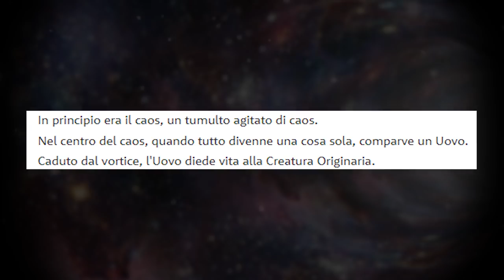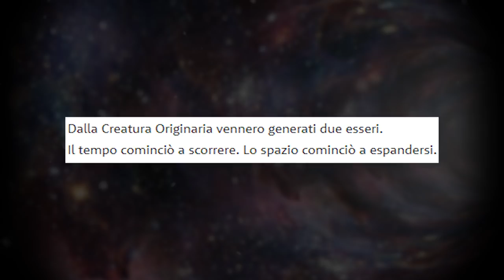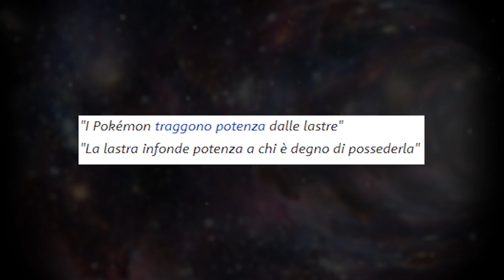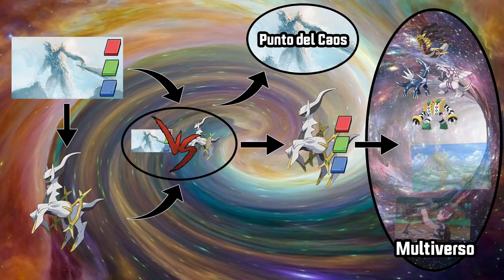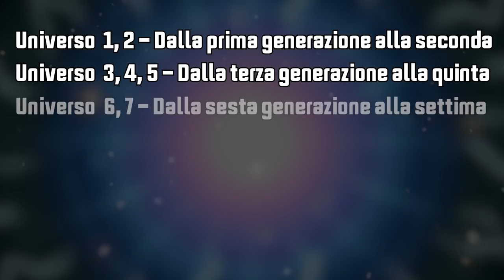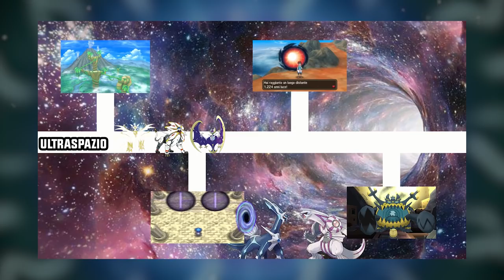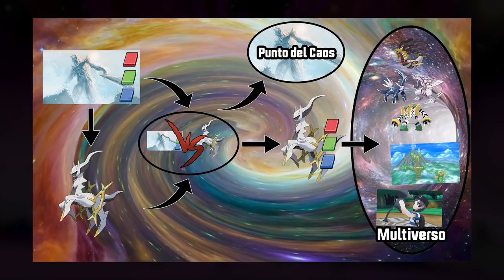TEORIA POKÉMON SPADA e POKÉMON SCUDO: Oltre il Multiverso di Arceus - Teoria Pokémon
È il momento di sganciare la Teoria su Pokémon Spada e Pokémon Scudo: oggi andremo oltre il Multiverso ed oltre Arceus, per scorpire le vera natura di Eternatus.

Vi lascio le fonti della teoria qui sotto:

Per quanto riguarda la mitologia norrena, ho usato come fonte il seguente libro, vi lascio il link dal quale l'ho acquistato :

Per i miti di Sinnoh, le incisioni delle Rovine degli Abissi e simili ho utilizzato la pagina di Pokémon Central che li racchiude:

Riguardo alla spiegazione del Multiverso mi sono attenuto in linea generale a quella fornita da Pokémon Millennium, che vi ho riportato (con delle piccole aggiunte) in maniera più sbrigativa, non essendo l'argomento cardine del video. In futuro potrei trattare l'argomento più nello specifico, intanto vi lascio il loro video:

Inoltre, a scopo di approfondimento, vi lascio altri loro video riguardo ai giganti, così da approfondire la questione:

Infine vi lascio il mio primo video teoria che ho citato nel video, e sul quale comunque, in alcuni aspetti, mi sono appoggiato:

Per il resto ovviamente i vari trailer di Pokémon Spada e Scudo, il leak del 23 Maggio e conoscenze pregresse, sia in ambito Pokémon che non. Potete comunque verificare tutto facendo ricerche su Pokémon Central. Vi devo davvero linkare i trailer? Li trovate sui canali Nintendo, dai :p

Ci tengo inoltre a ringraziare Uriel (che poi è la mia ragazza) per avermi consigliato Skyrim come fonte da cui reperire musiche epiche e Pixel40 per aver disegnato Eternatus.

Ho finito.

Passate dai social che trovate qui sotto!